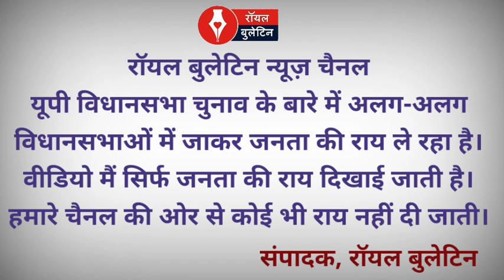Episode 32: Yogi और Umesh Malik के बारे में क्या सोचता है बुढ़ाना| UP Election 2022 | Public Opinion